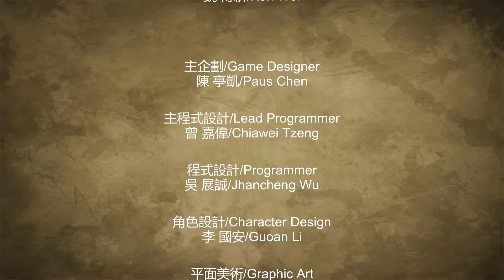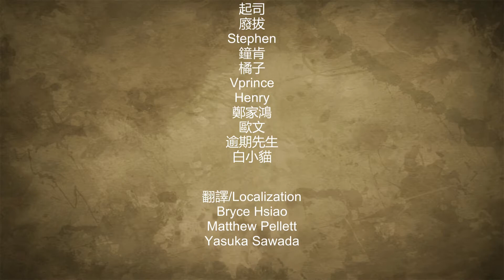Mačkáš mi boha, Ježíši! | Fight of Gods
Keep swáž and enjoy the video. :)